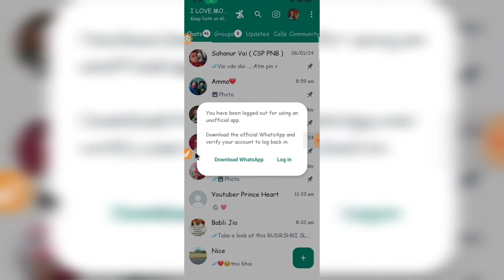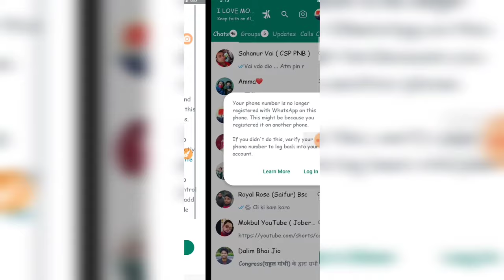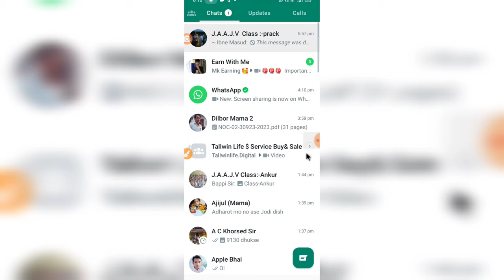you need the official whatsapp to use this account problem |you need the official whatsapp to login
You have been logged out for using an unofficial app  | how to fix it | Whatsapp log in problem 2024

How to fix you have been logged out for using an unofficial app | your phone number is no longer

you need the official whatsapp to use this account android
you need the official whatsapp to use this account 2024
you need the official whatsapp to use this account 2023
you need official whatsapp to use this account
whatsapp problem solved 2024
this account cannot use whatsapp register new number 2024
you need official whatsapp to use this account problem
this account cannot use whatsapp register new number 2023
how to fix you need official whatsapp to use this account problem 2024
whatsapp otp code problem solve
you need the official whatsapp to use this account problem solution 2024
how to fix you need official whatsapp to use this account
you need the official whatsapp to use this account gb whatsapp
need the official whatsapp to log in
how to fix you need the official whatsapp to log in
fix you need the official whatsapp to use this account
how to ffix you need official whatsapp
you need official whatsapp problem solved 2024
not working whatsapp
you need official whatsapp problem
how to recover whatsapp account
fm whatsapp open nahi ho raha hai
you need the official whatsapp to use this account problem solved
how to fix you need the official whatsapp to use this account problem
how to fix you need the official whatsapp to use this account in english
you need the official whatsapp to use this account iphone
unban
how to fix you need the official whatsapp to use this account problem 2024
how to fix you need official whatsapp
unban whatsapp account
you need the official whatsapp to use this account gb whatsapp tamil
you need the official whatsapp to use this account pakistan